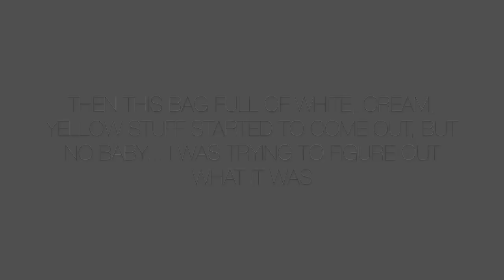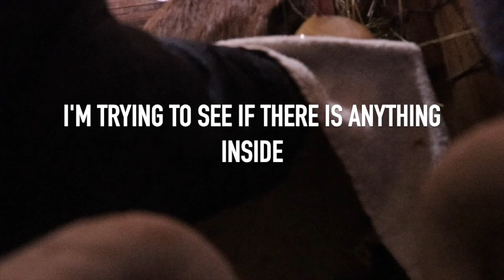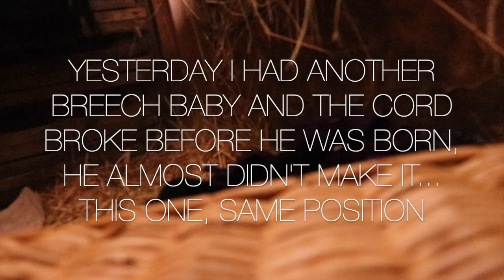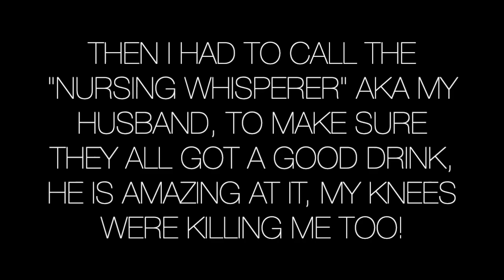Nigerian Dwarf GIVES birth to QUADS| Full Birth experience| VlogMarch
🟡 If you want to watch VLOGMARCH from the beginning in order, here is the playlist

$ A list of my kidding supplies and how much they cost

🩹A list of my goat emergency first aid kit and goat management

00:00 - 00:34 Intro
00:35 - 00:59 Mocha tells me she is ready for the kidding pen
01:00 - 02:02 There is a "pile" of babies
02:03 - 05:36 Mocha and Annie are both going to have babies today
05:37 - 06:16 This baby is fighting to sleep with his siblings
06:17 -  07:50 Labor was so fast
07:51 - 08:54  It's time to push
08:55 - 09:44  The first baby is born, but both legs are back and locked.
09:45 - 10:38  There is something wrong here
10:39 - 11:03 She is passing bubbles and no babies
11:04 - 13:15  The second baby is born
13:16 - 14:36 Another breech baby is born
14:37 - 15:42  The 4th baby is born
15:43 - 24:39 Baby cuteness, first time nursing and the milk whisperer